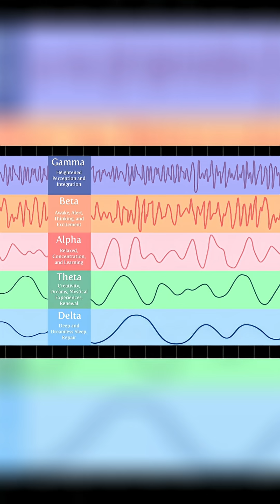Brain-Heart Coherence: Unlocking Your Brain's Potential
Discover the surprising connection between your brain and heart. Sensing space can broaden awareness, slow brainwaves, and lead to global coherence, where the whole brain fires as one neurological network.